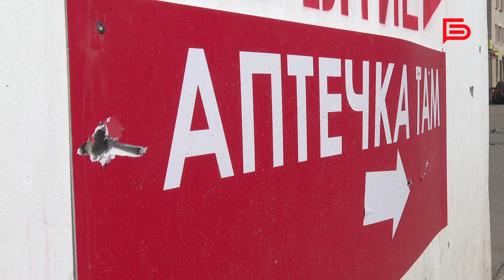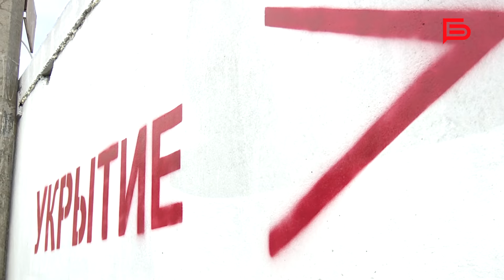В Белгороде продолжают устанавливать защитные модульные укрытия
Одно из них появилось и на территории стадиона 49-ой школы. Здесь жители микрорайона любят проводить своё свободное время, поэтому безопасности важно уделить особое внимание.

Расположение укрытий определяет администрация города и сотрудники ГОЧС, исходя из локаций обстрелов и обращений граждан. Затем перечень с указанием мест отправляют в управление региональной безопасности Белгородской области, где проходит согласование.

С начала года в областном центре установили 461 модульное укрытие. В планах городской администрации до конца июня установить ещё 36 защитных конструкций.

Подробнее расскажет Денис Стремоусов 🎥